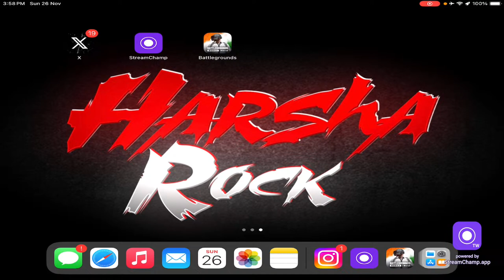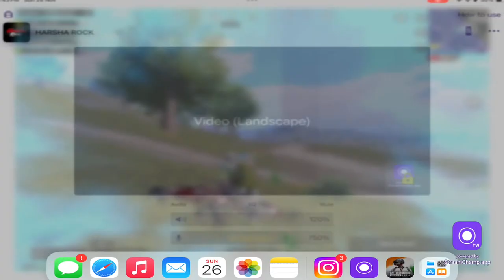FULL RUSH GAMEPLAY 🔥BGMI LIVE IN KANNADA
My name:- Harsha.m
My device:- IPad 9th generation 👀
To know more about me DM me ❤️

[ No Spam, Self hv, Treat Each Other Humbly.

[ Don't let anyone spoil your fun in chat and help in keeping the chat clean by

reporting spammers/abusive trolls.